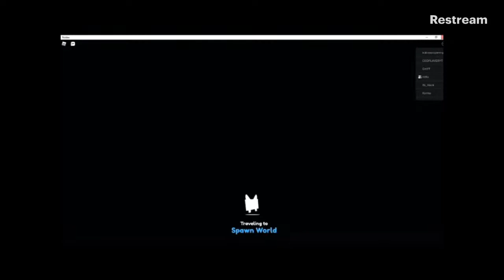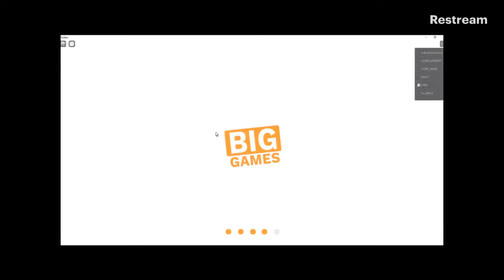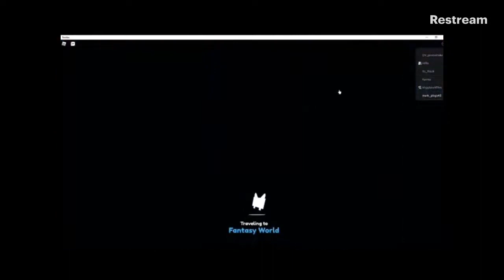Pet Simulator X! 🍬 x2 CANDY Replay Gameplay